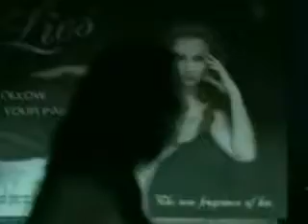Farther Away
Just a video I did for a roleplay..that explains the title at the start. I take no credit for creating or making profit off of anything related to the band.